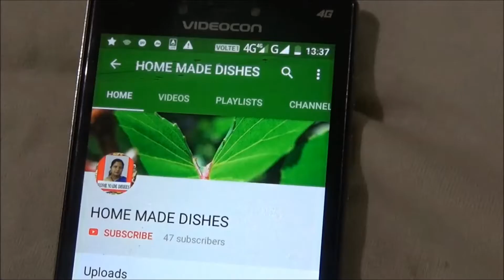#152 // কম তেল মশলায় আলু চিকেনের ঝোল, Kom Tele Chicken Soup // home made dishes#152